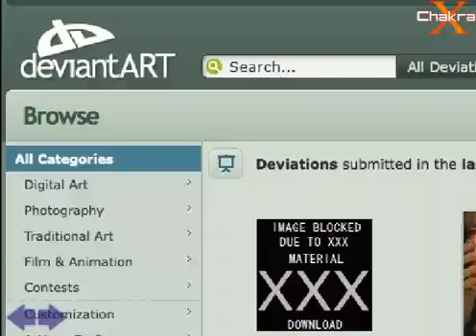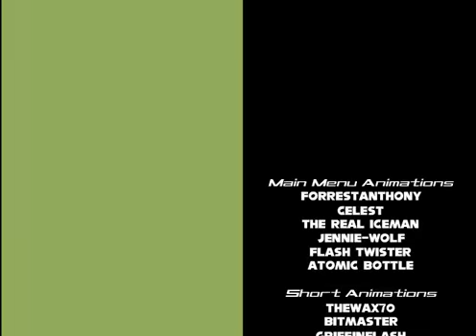Sonic Shorts Volume 6